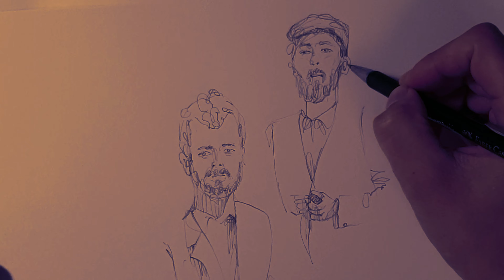다름을 인정하는 방법| 자신의 고유함을 사랑하기|개성의 탄생|그림 같은 삶|다르게 그려요. 모두가 다르게 살아간다.자기 긍정하며 살아가기.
다르게 그리기는 자신있어요. 제가 그린 그림을 똑같이 다시 그리려고해도 다시 그렇게 그림이 안 그려져요. 그린다는 행위는 다 비슷한 것 같지만 매번 다르게 그려지거든요. 사물이든 상황이든 보는 시각도 다 다르기 때문에 그저 제 자신을 신뢰하는 마음만 있으면 그 무엇이든 정말 아주 다르게 그려낼 수 있습니다. 똑같이 그리려는 압박없이 자유롭게 그리면 무조건 다르게 그려져요^^

그림같은 인생.

삶의 모습도 다 다르죠. 남과 비교하지 않고 자신을 관찰하고 사랑하면 자신만의 멋진 인생그림이 그려지게 되지 않을까요?

저는 지금 이 순간 저를 더 관찰하며 자신과 대화합니다.

다양한 분야에 계신 다양한 모습의 많은 분들...
지금 모습 그대로 충분하며!! 고유함으로 매력이 넘치는 당신!!을 앞으로도 함께 응원합니다!!! ♡

Music